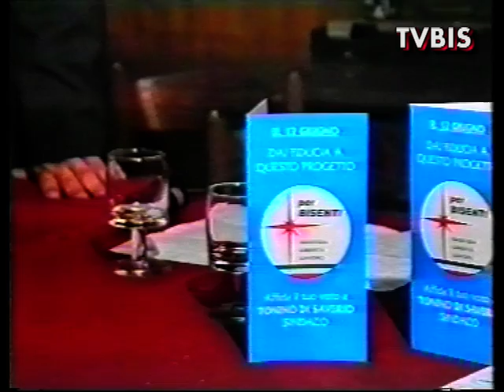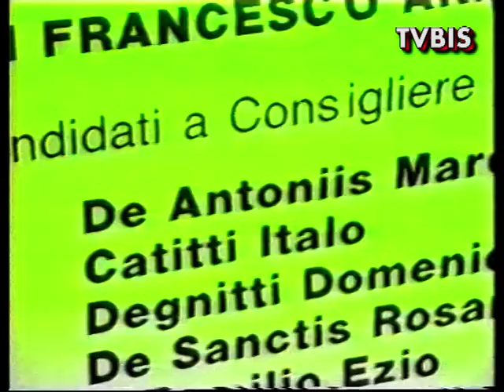UN VIAGGIO ATTRAVERSO LA VIDEOTECA DI TVBIS - CONVEGNI, COMIZI, INCONTRI.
Bisenti, dicembre 1999